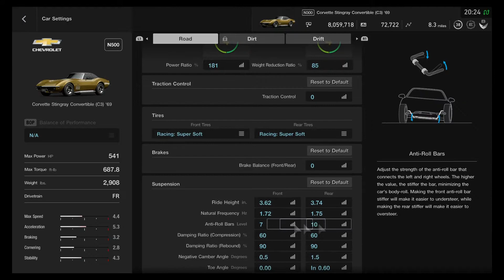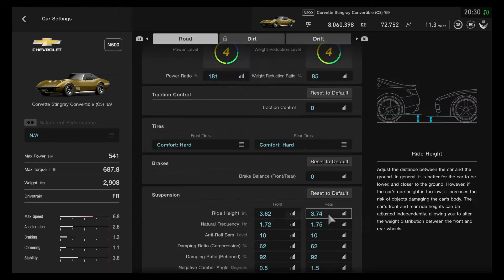GT Sport Chevy C3 Corvette Gameplay! + Drifting!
I don’t HAVE to put anything here but I feel obligated.
Nobody reads it anyways